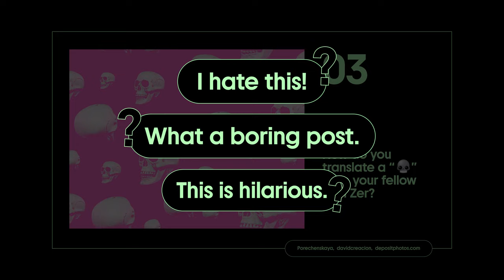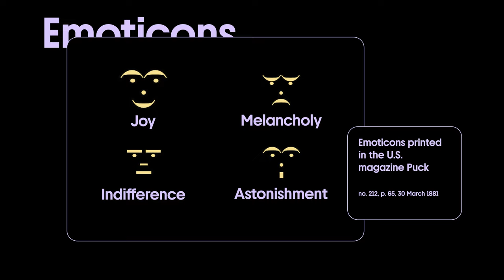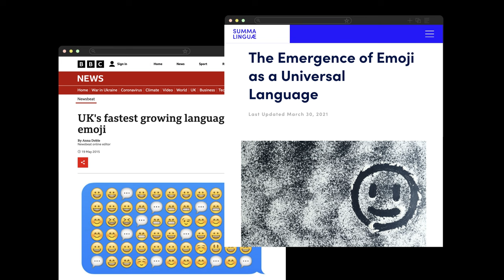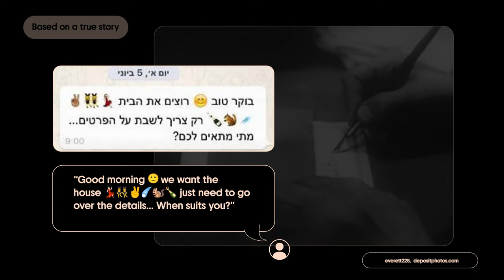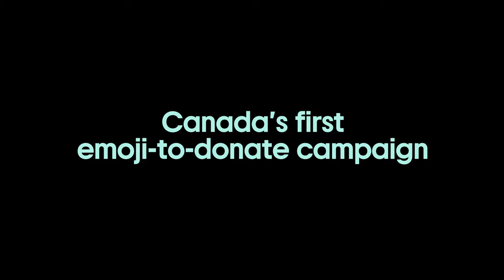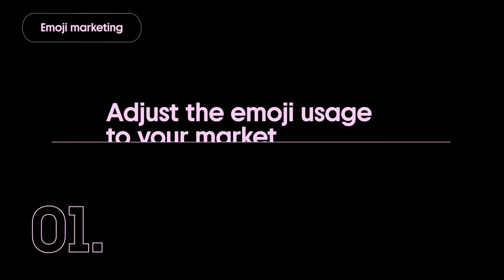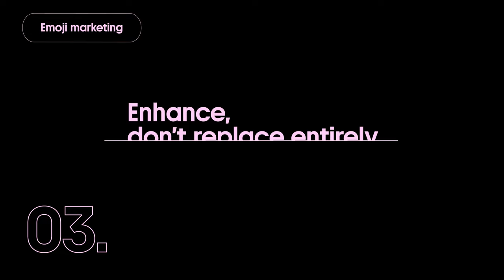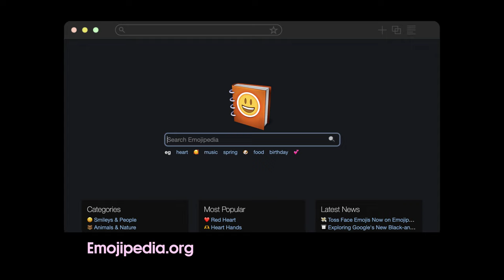Emoji 101 / Using Sexting Symbols for a Good Cause, Emojipedia & an App Translating English to Emoji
It’s easy to feel like you know everything about emojis, because these everyday digital icons look simple and universal. Spoiler alert: it’s more complicated than you think. Reassurance alert: we’ve got you covered.

In this video you’ll hear an essence of what every marketing specialist, creator, or business owner should know about emojis:
1:56 Quick history recap about emoji predecessors
3:31 A couple of reasons why it’s hard to live without emojis
5:19 Potential emoji misunderstandings between people from different generations and cultures
9:41 Resources for emoji experts-to-be
11:33 The evolution from generalized icons to symbols of diversity and inclusion
13:01 Why using emojis in your brand communications is a must
13:57 The top-6 tips for nailing emoji marketing

A huge ‘thank you’ to the experts who shared their opinions in this video:
🧔🏻‍ Keith Broni, the Editor in Chief of Emojipedia (the world's leading emoji resource).

👩🏻🧔🏻‍ Liana Mascagni, Art Director, and Jordon Lawson, Associate Creative Director at Rethink (#1 and #2 Independent Agency in the world, according to Clio Awards and D&AD respectively).

🚀 Here are some links if you want to follow Depositphotos on social media!